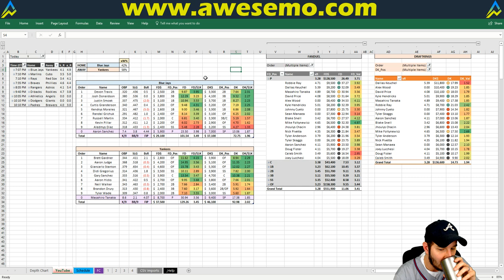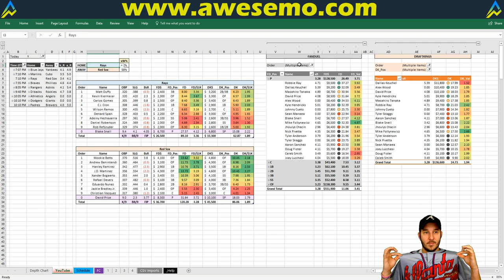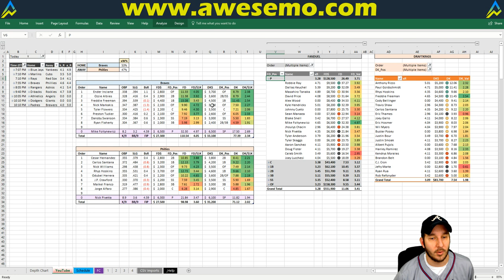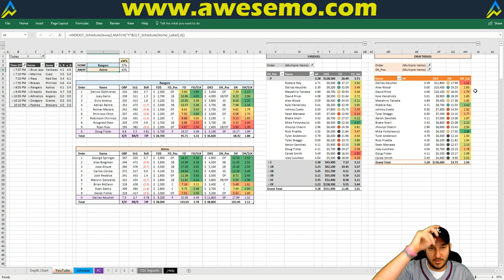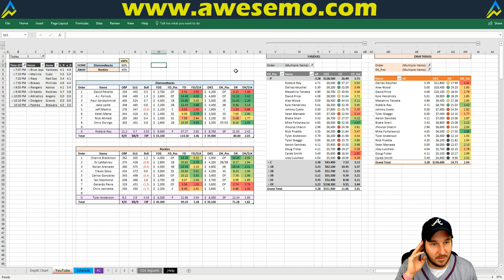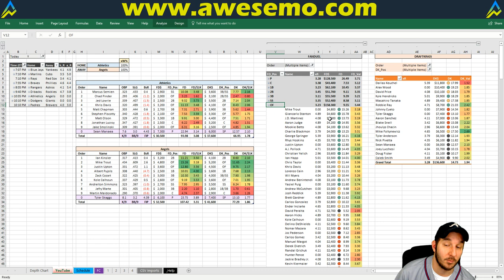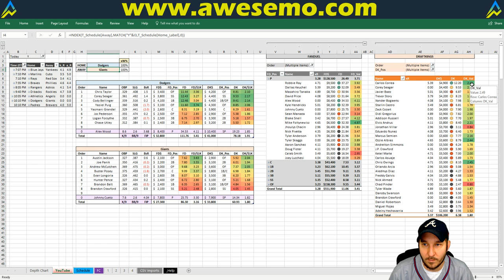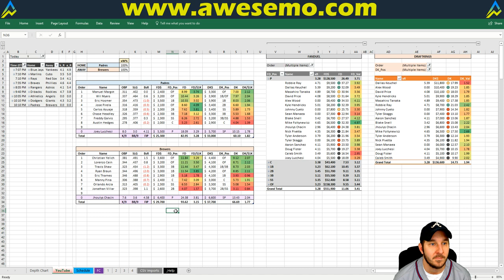MLB DFS Strategy | Friday 3/30 | FanDuel & DraftKings